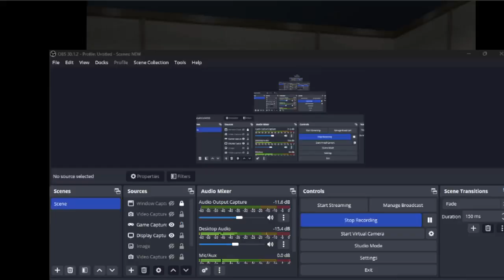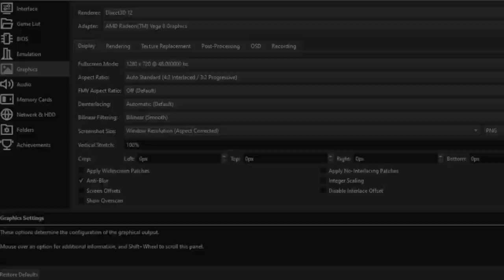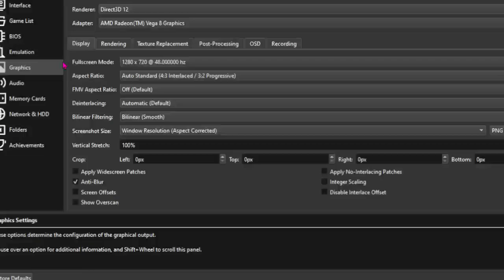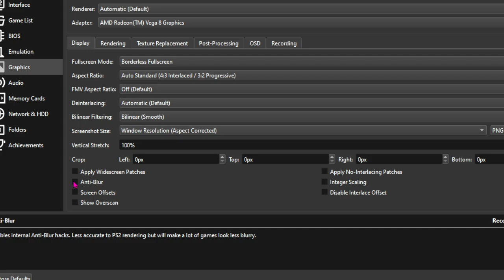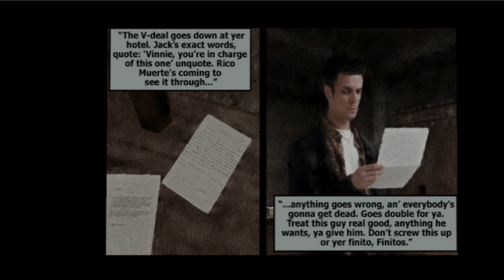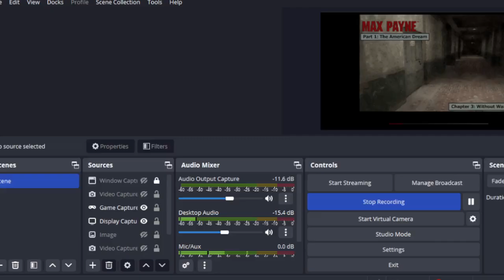Max Payne Gameplay Walkthrough Part 4 - Playing It Bogart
Max Payne Walkthrough Gameplay (Let's Play / Playthrough) on the ps2
love  the video? Hit 👍 "LIKE" 👍 - Thank you!